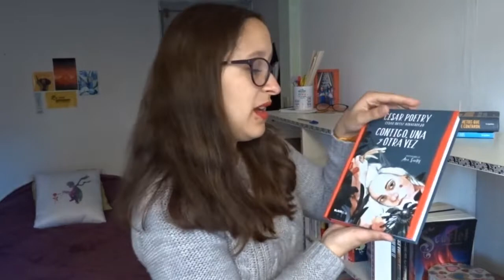Contigo una y otra vez César Poetry -RESEÑA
¡Hola! Hoy les traigo la reseña del libro "Contigo una y otra vez" escrito por César Poetry. ¡Ojalá les guste!

Muchas gracias a Me gusta leer Uruguay por el ejemplar de este maravilloso libro  :)